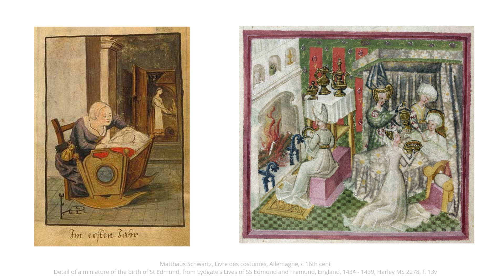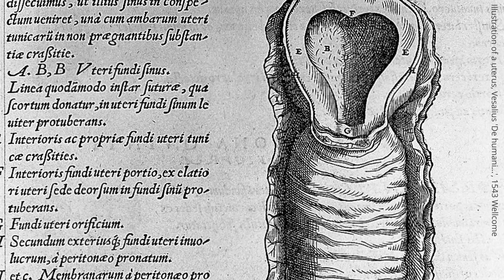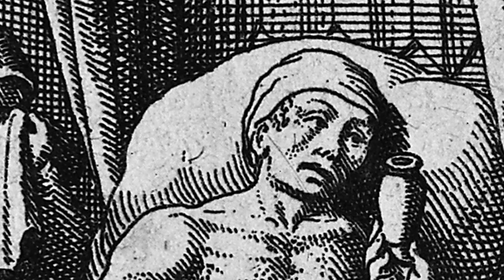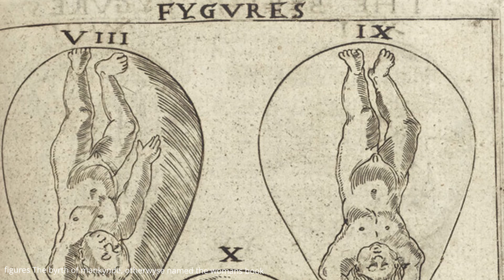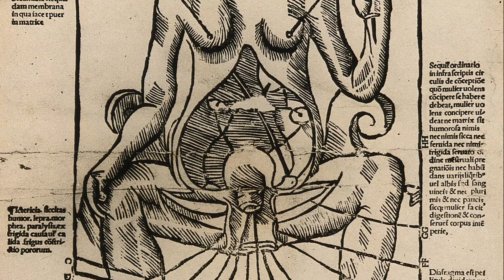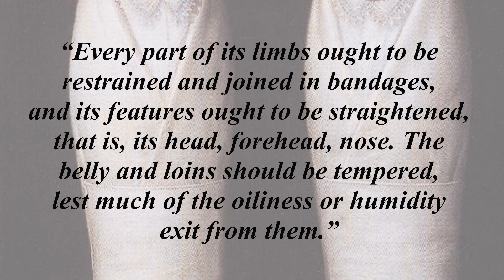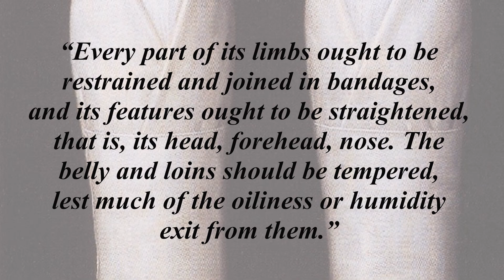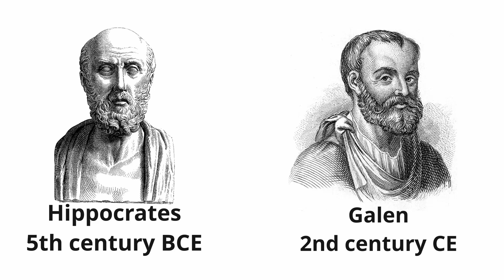Humoral Medicine | Pregnancy Birth and Infancy in the Middle Ages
In this video, I go over the basics of humoral theory, which was the medical framework throughout ancient Mediterranean and medieval European world for at least 2000 years.

Some of the long-held ideas about the body supported by humoral theory are laughable now: inside out penises as vaginas, menstrual blood becoming breast milk, gestating to full term at only seven months because the mother has more humoral heat.

But at it's most basic, humoral medicine was all about keeping the body's humors in balance, usually through diet and lifestyle, but when disease was present, depending on the symptoms, excess humors would be purged to regain balance and therefore health. Unfortunately for infants, humoral medicine had little to offer them due to their fragility.

Primary sources: The Trotula and The Boke of Chyldren